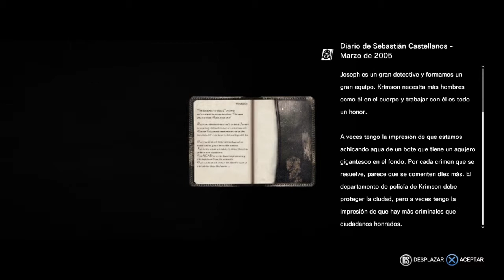The Evil Within Parte 5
El videojuego se centra en el protagonista Sebastian Castellanos mientras es atraído por un mundo distorsionado lleno de lugares de pesadilla y criaturas horribles. Jugado en una perspectiva en tercera persona, los jugadores combaten a los enemigos desfigurados como pesadillas, incluidos los jefes, usando pistolas y armas cuerpo a cuerpo, y progresan a través de los niveles, evitando trampas, usando el sigilo y encontrando coleccionables.

El protagonista del juego es el detective veterano de la policía Sebastian Castellanos, en alianza con sus compañeros Juli Kidman y Joseph Oda, en contra de la aparición Ruvik.